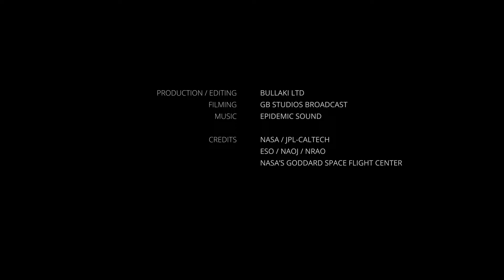Prof. Didier Queloz introduces Cambridge IPLU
2019 Physics Nobel Laureate Prof. Didier Queloz introduces the Cambridge Initiative for Planetary Science and Life in the Universe.

The Cambridge Initiative for Planetary Science and Life in the Universe (IPLU) gathers researchers from Cambridge University's Cavendish Laboratory (Department of Physics), Institute of Astronomy, Department of Applied Mathematics and Theoretical Physics, Department of Chemistry, Department of Earth Sciences, and other Cambridge associated departments to enable cross-disciplinary research on planetology and the origin and nature of life in the Universe.

The Initiative combines the interests and research capabilities of the involved Cambridge entities into a comprehensive and transformative program. It aims at promoting excellence and innovation in a new field at the cutting edge of modern science and to become a driving force for international coordination of research and education.

The Initiative's strategic objectives aim at enabling and supporting multidisciplinary research programs through fellowships and seed funding, developing a coherent teaching syllabus to attract students, and offering opportunities for visiting scholars.

Prof. Didier Queloz is the Founding Director of this initiative.

Production / Editing: Bullaki ltd
Filming: GB Studios Broadcast

Credits:
- NASA / JPL-Caltech